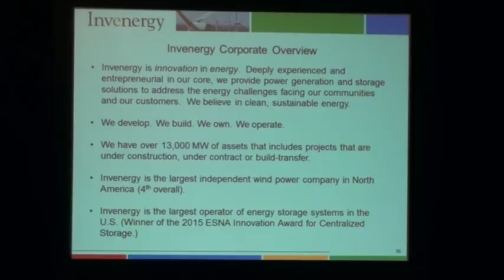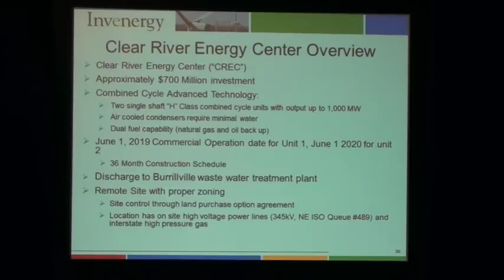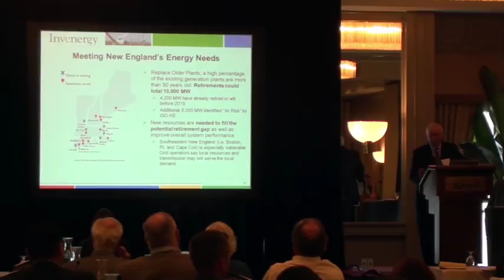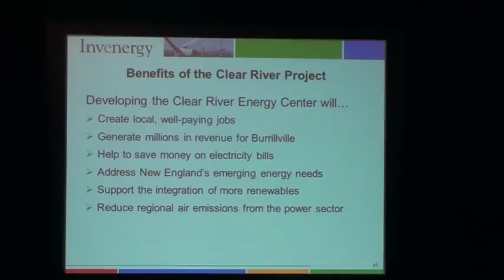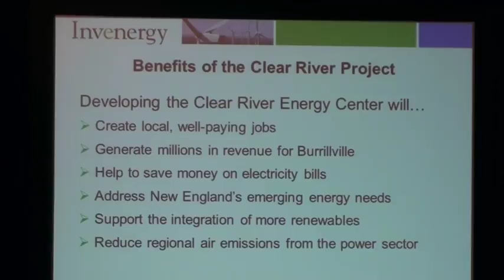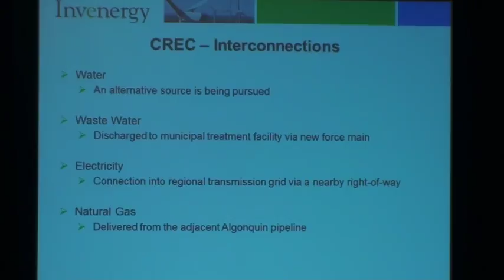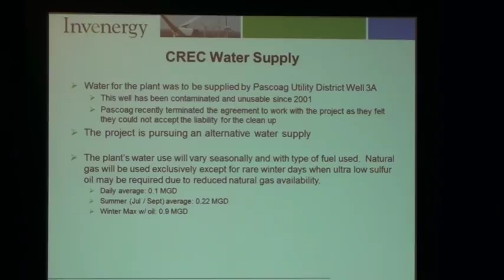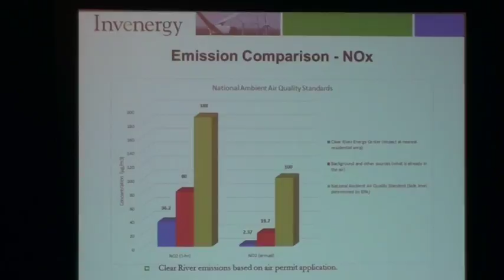Revolutionizing New England’s Energy Future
John Niland provides an overview of the Clear River Energy Center project proposed by Invenergy during a presentation on September 15, 2016. The project, a combined-cycle power plant utilizing advanced GE technology, is planned for construction in Pawtucket, Rhode Island, adjacent to the Spectra Energy Algonquin compressor station. Niland explains that Invenergy, a private company founded in 2001, has developed energy projects globally, including wind, solar, and energy storage initiatives. The Clear River Energy Center aims to be the most efficient fossil fuel plant in New England, featuring air-cooled condensers, dual-fuel capability, and advanced emissions reduction technologies.

Key benefits highlighted include job creation, tax revenue for Pawtucket, and ratepayer savings due to the plant’s efficiency. The project is designed to complement renewable energy sources by providing reliable power during periods of low wind or solar generation. Niland also discusses the plant’s role in addressing New England’s energy needs, particularly in the Southeastern Massachusetts and Rhode Island zone, which faces capacity constraints. The project will connect to existing infrastructure, including natural gas pipelines and high-voltage transmission lines, and is expected to reduce emissions compared to older power plants. Challenges, such as securing a water source and navigating regulatory processes, are also addressed.